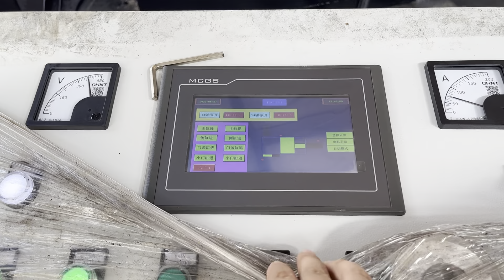Aluminum Press Machine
Details of aluminum press machine, Aluminum Press Machine, aluminum press machine and,

TCMBALER is a professional Aluminum Press Machine manufacturer and supplier in China for more than 20 years, and we can offer Aluminum Press Machine for sale with a cheap wholsale factory price for our customers without any agent or dealers if you wanner buy our Aluminum Press Machine.